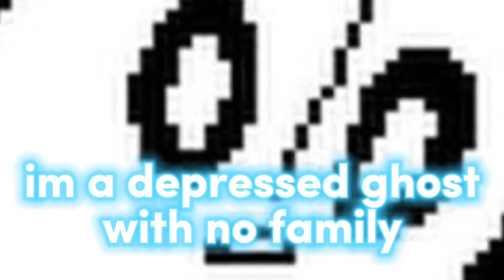what your fav. UT character says about you.